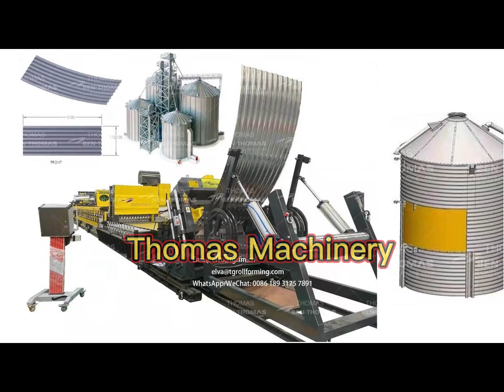makinë e prodhimit të panelit silo